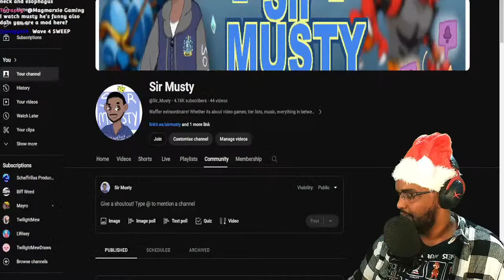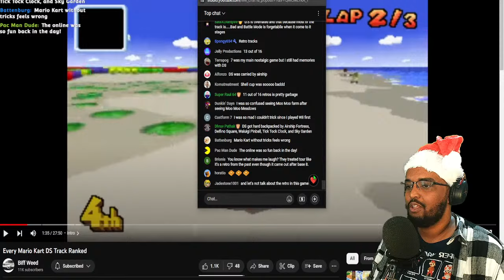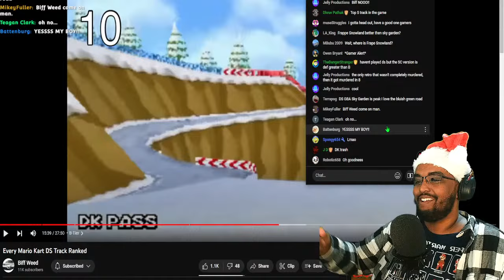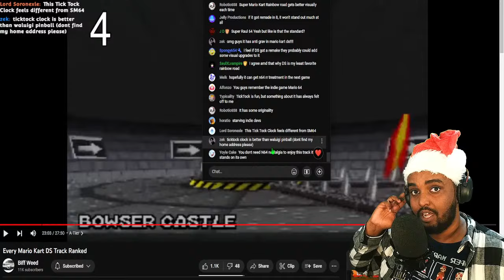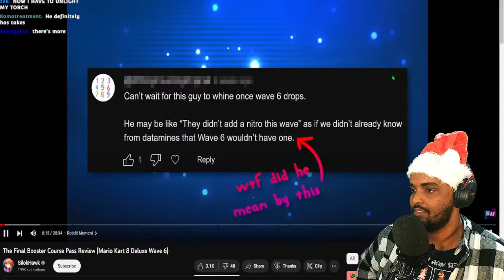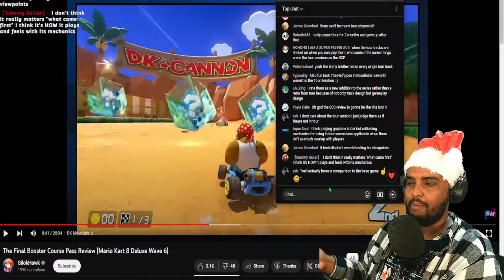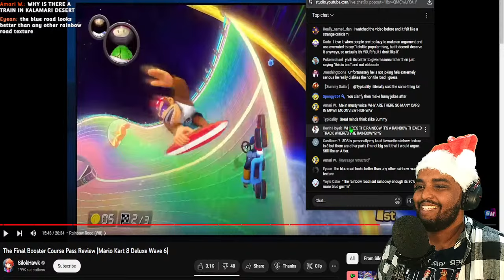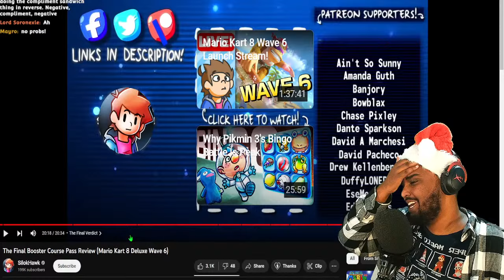Reacting to Biff Weed's MK DS Tier List and SilokHawk's Wave 6 Review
Never gonna get around to making this a video so here it is

0:00 intro bit
23:00 Biff Weed DS Reaction
1:16:29 intermission
1:20:26 SilokHawk Wave 6 Reaction